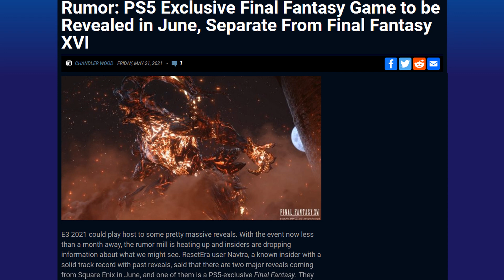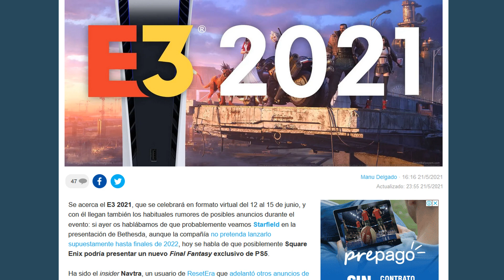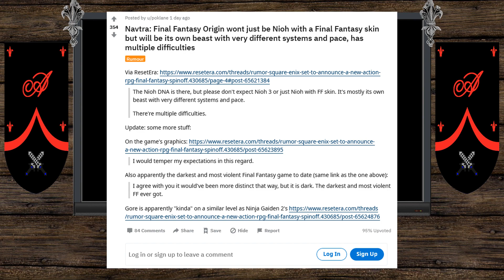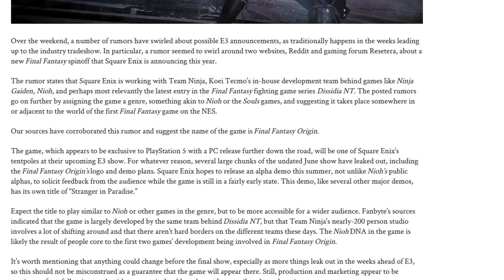Lo que me gustaría ver en este spin-off